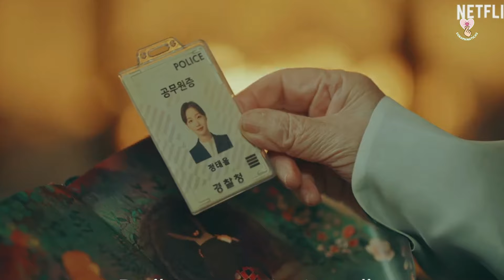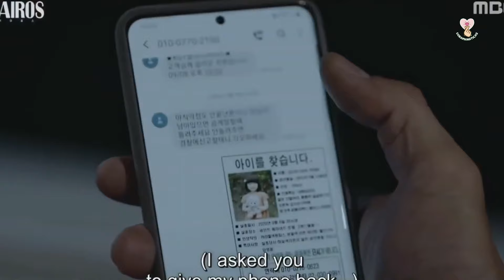DORAMAS COM BEIJOS DE TIRAR O FÔLEGO!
DORAMAS:
1º O rei eterno - Netflix e telegram
2º Tudo bem não ser normal - Netflix e Telegram
3º Goblin - Viki e telegram
4º La casa de papel Coréia - Netflix e telegram
5º Nosso destino - Netflix e telegram
6º Kairos - Viki e telegram
7º Sorriso real - Netflix e telegram
8º As células de Yumi - Viki e telegram
9º Doutor romantico - Viki
10º Pretendente surpresa - Netflix e telegram